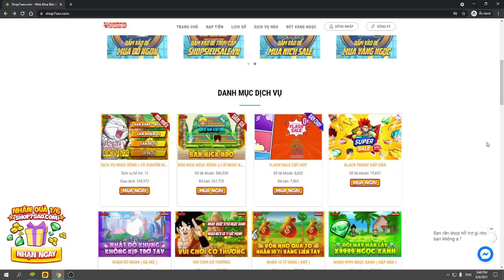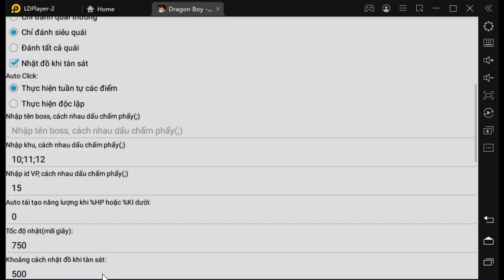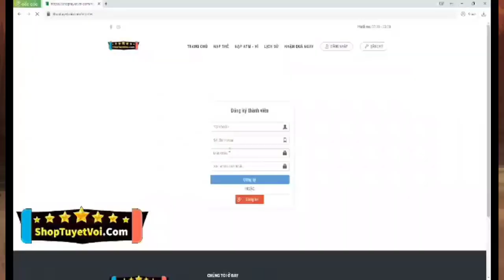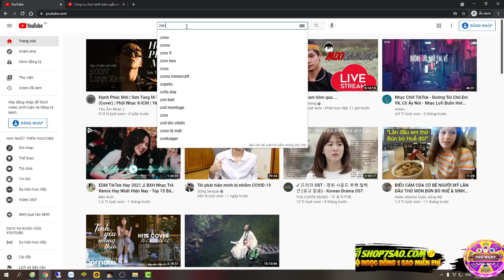[Nro] Cách Úp Đệ Tử 1Tr5 Nên 150Tr Cực Nhanh Không Cần Mua Bùa Và Đồ Tnsm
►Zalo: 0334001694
Chúc Ae Xem Video Vui Vẻ